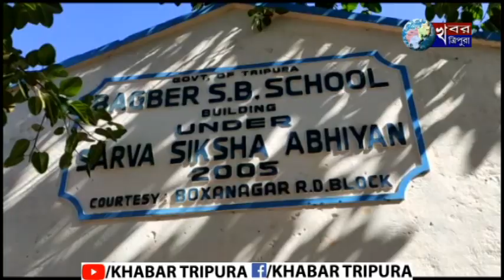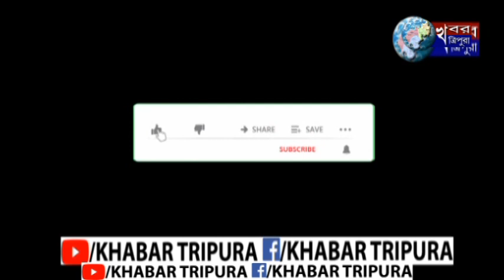KHABAR TRIPURA NEWS November 18,2021